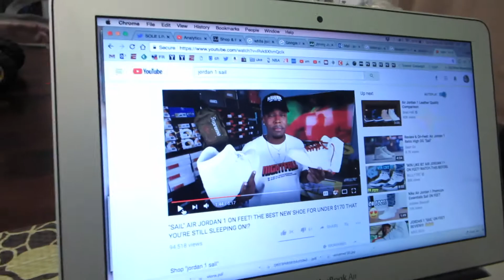Kids First Time Trying Lucky Charms! - Daily Vlog 818 - Nov 27th, 2017